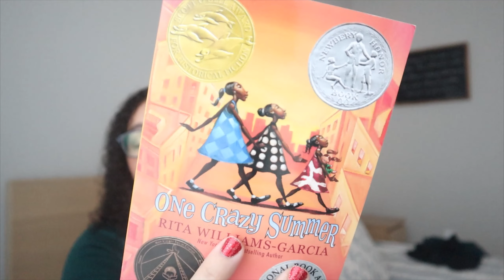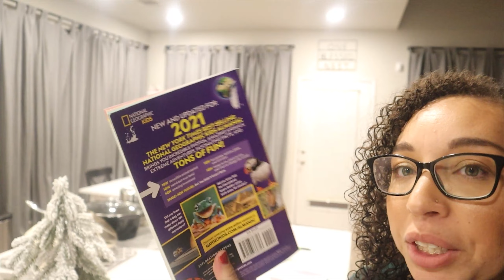Homeschool Mom VLOGMAS // Book Exchange, Gifts, Small Walmart Haul // Christmas Holiday 2020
This was such a busy day, and I was hardly able to pick up the camera. I hope you enjoy these chats with my in the video!

~Sam

I am so thankful to have you here as apart of my community.

Reach Out!

Edited by: My Handsome Husband ;)